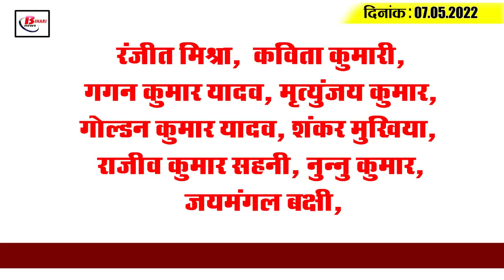Today Bihar Evening breaking news of 7th May 2022 on Gas Price, Corona, Bihar weather, E-stamp, IPL.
Get Today Bihar Evening breaking news of 6th May 2022 on  Bihar Gas Price, Corona update, Bihar weather, E-stamp, IPL.

1. Expensive to cook

2. State-owned banks to sell e-stamps

3. After 88 years, today, the people of Mithila got this gift.

4.  An animal hospital will be constructed between 8-10 panchayats

5.  The weather will change in the next 24 hours.

6. Principal's tenure in Bihar's colleges now at least 5 years

7.  These stars will tell the story of their life struggle and success at the Bihar Youth Conclave

8. 11 IPS  officers who did not give details of property will be named

9. Training given to newly appointed 347 mobile squad constables in transport department

10. The lychee crop is happy

11. Along with the country, corona cases are also increasing in Bihar.

12.  Cricket's final match will be played on May 8.

13. Common University Entrance Test 2022 Extended Application Date
Nta  has extended  the date of application to appear for  cuet i.e. Common University Entrance Test 2022. Interested candidates can now  apply online till 5 pm on  May 22. Let us tell you that earlier the date of application  was May 6 which has now been extended cuet.samarth.ac  to May 22. You can apply online by visiting. Let us tell you that with the merit of CUET, all the 44 Central Universities and about 72 other Universities have announced admission to the graduation program, so far  more than 5 lakh applications have been received.

14. Tej Pratap Yadav said if something happens to women, then this movement will take a big form.

15. After Gujarat Titans' defeat, Virender Sehwag slams batsmen

Ranjit Mishra, Kavita Kumari, Gagan Kumar Yadav, Mrityunjay Kumar, Golden Kumar Yadav, Shankar Mukhiya, Rajiv Kumar Sahani, Nunnu Kumar, Jaimangal Bakshi,
What's your favorite game ?

1.